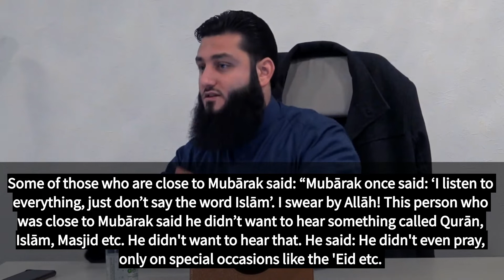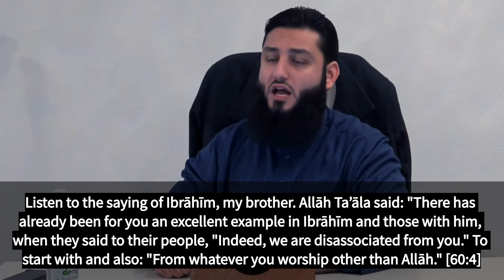why we are emphasizing tawhid. abu jihad